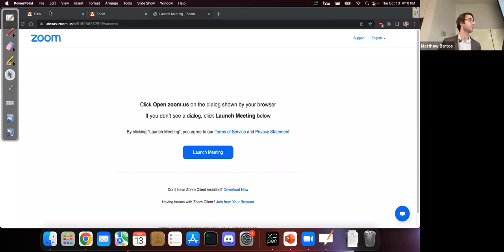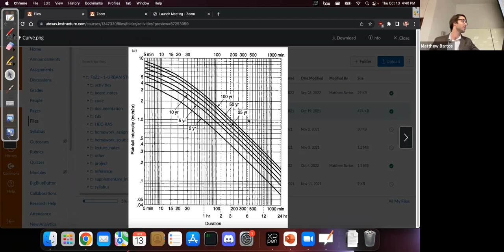CE 374U Urban Stormwater (2022), Lecture 15: Storm sewer design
00:00 - Announcements
03:11 - Overview of storm sewer design
04:31 - Rational method
09:33 - Design procedure for storm sewers
18:16 - Example problem: storm sewer design
41:30 - Branching storm sewers
44:07 - Example problem: branching storm sewer design